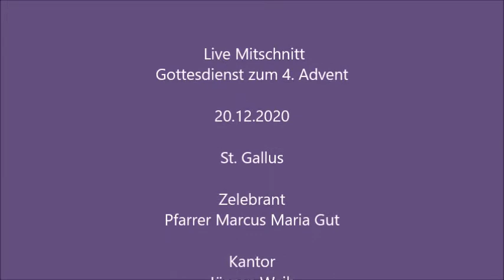Gottesdienst am 20.12.2020 in St. Gallus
Eucharistiefeier zum 4. Adventssonntag Lesejahr B